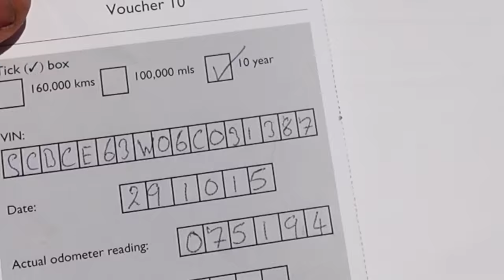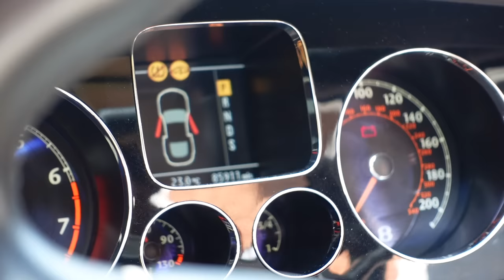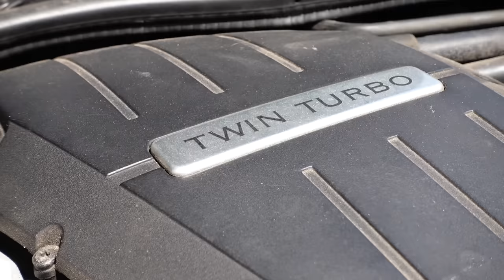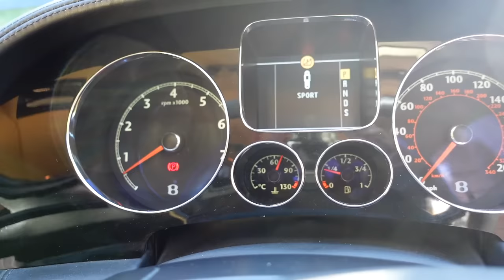SHE TRIED TO SERVICE MY BENTLEY CONTINENTAL GT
My Bentley Continental GT shows that it has not been serviced in 5 years! We plan to take it on a road trip to Monaco so my Girlfriend Hannah and i decided to service it on our drive way